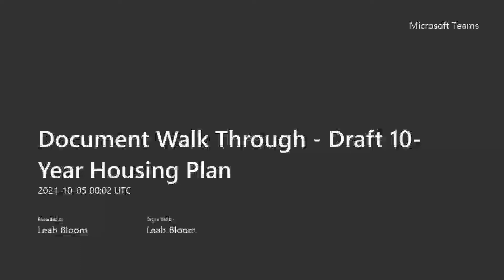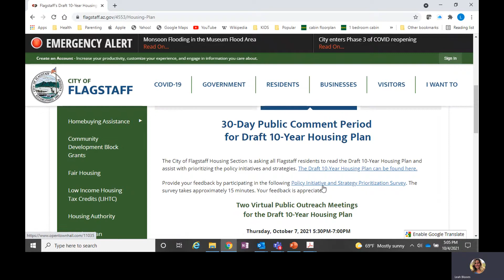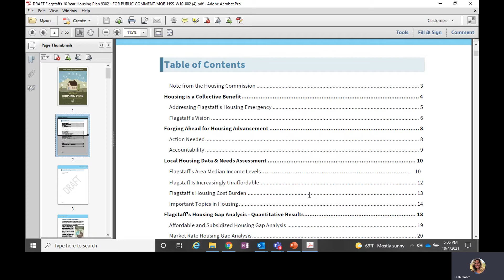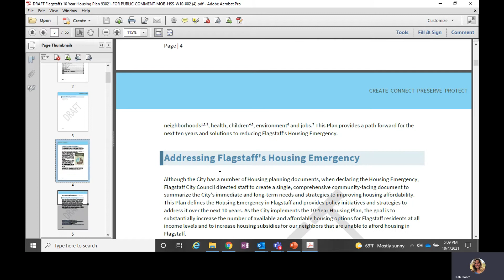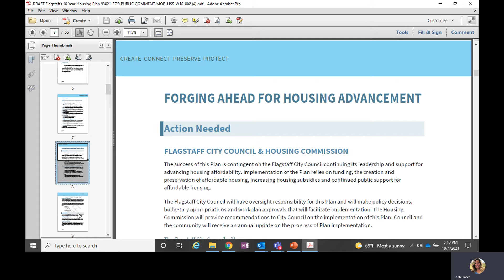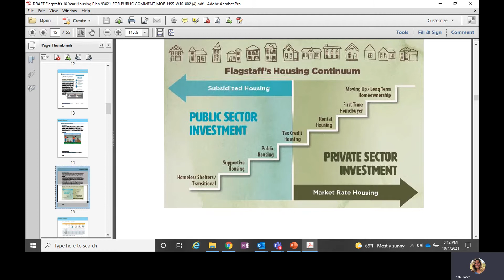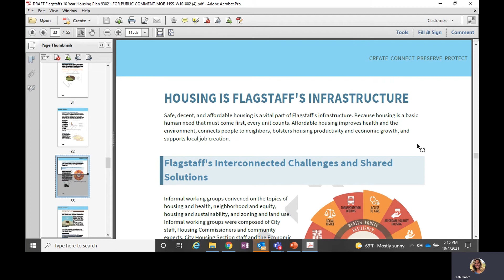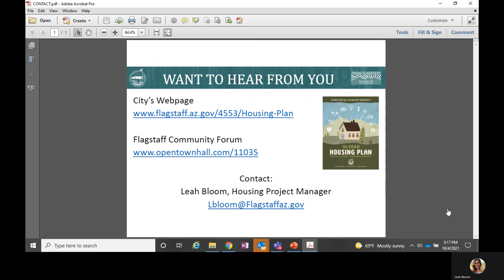Document Walk Through Draft 10 Year Housing Plan